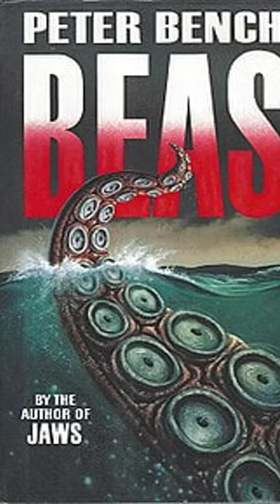LOST MEDIA: Doblaje latino de The Beast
The Beast es una infravalorada cinta de 1996 que para Latinoamérica fue difundida, aparentemente, de manera exclusiva en TV nacional. Eso significa que vino con doblaje latino pero el mismo no se conservó con el paso del tiempo y hoy hablaremos un poco al respecto.